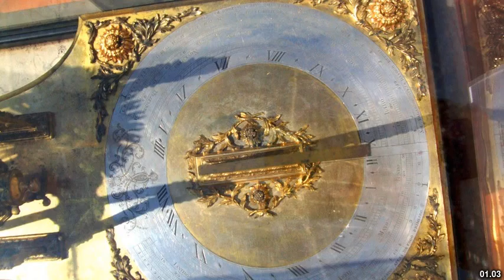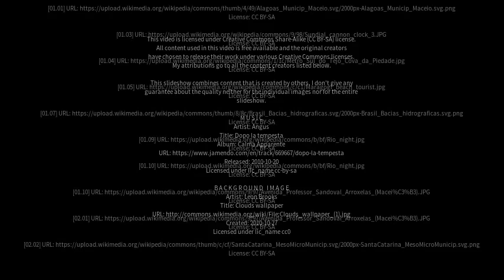Best places to visit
Best places to visit - Satuba (Brazil) Best places to visit - Slideshows from all over the world - City trips, nature pictures, etc.